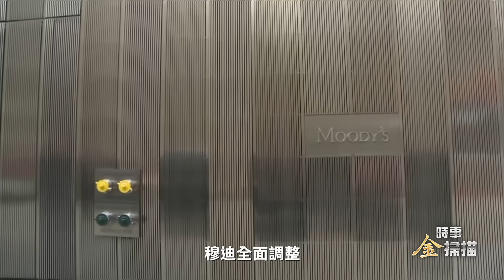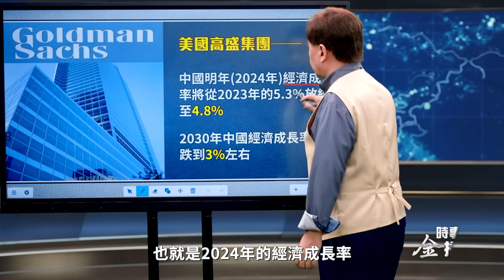以軍攻入汗尤尼斯中心；政變傳言 澤倫斯基首都散步；西方主流媒體首次指稱秦剛已離世；穆迪全面「負面」中國和中企 富豪大幅外逃。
以軍攻入汗尤尼斯中心地帶 拿下哈馬斯大老闆住宅
澤連斯基首都基輔市中心散步 粉碎政府政府政變傳言
西方主流媒體首次指稱秦剛已離世 中共展開斯大林式全面清洗
穆迪全面調整中國和中企信譽為負面 富豪大幅外逃